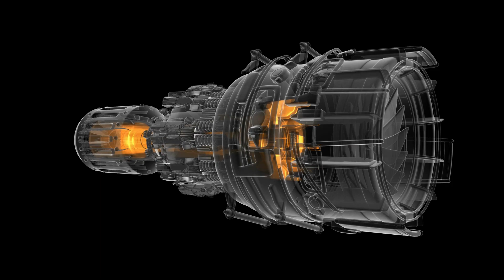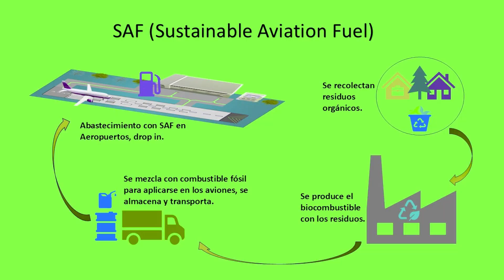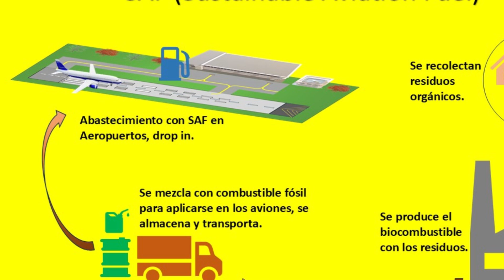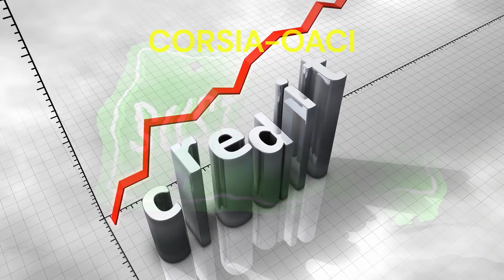SAF-Combustible Sostenible de Aviación. Misión Posible. Vuelos Limpios!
FlyInnova en este video comparte qué son los SAF (Sustainable Aviation Fuel) o Combustibes Sostenibles de Aviación, cómo se producen y cuál es su disponibilidad actual;  y los proyectos en desarrollo prometedores para que la industria de la aviación comercial concrete su objetivo de carbono neutral para el año 2050.
Te dejamos unos links con videos relacionados a este tema fascinante:
Gracias por acompañarnos en este fascinante mundo aeronáutico! Que tengas un grandioso día!